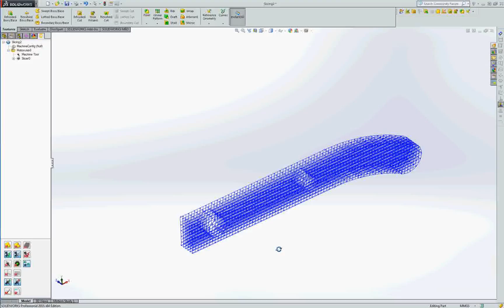Slicing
Slicing path creation using MoDusCAM